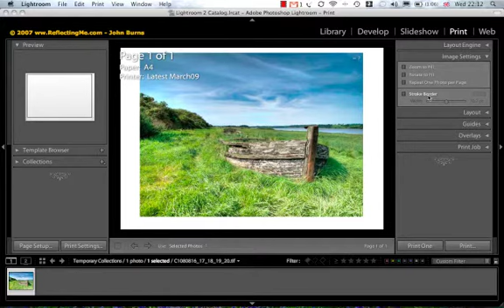LR print border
Showing two locations to select or turn off border printing when using Lightroom.